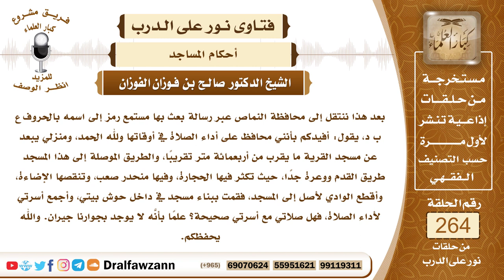4474- بنى مسجداً ليصلي فيه هو وأولاد فهل تصح الصلاة فيه؟ - الشيخ صالح الفوزان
السؤال: جزاكم الله خيراً، بعد هذا ننتقل إلى محافظة النماص عبر رسالة بعث بها مستمع رمز إلى اسمه بالحروف ع ب د، يقول: أفيدكم بأنني محافظ على أداء الصلاة في أوقاتها ولله الحمد، ومنزلي يبعد عن مسجد القرية ما يقرب من أربعمائة متر تقريباً، والطريق الموصلة إلى هذا المسجد طريق القدم ووعرة جداً، حيث تكثر فيها الحجارة، وفيها منحدر صعب، وتنقصها الإضاءة، وأقطع الوادي لأصل إلى المسجد، فقمت ببناء مسجد في داخل حوش بيتي، وأجمع أسرتي لأداء الصلاة، فهل صلاتي مع أسرتي صحيحة؟ علماً بأنَّه لا يوجد بجوارنا جيران. والله يحفظكم.
الجواب: إذا كنت على الحالة والوصف الذي ذكرت من صعوبة الوصول إلى المسجد، وقد بنيت مسجدا تصلي فيه أنت وأولادك وأسرتك فلا بأس بذلك، لوجود العذر، وإذا ذهبت إلى المسجد وتحملت المشقة فهو أفضل لك، أما الجواز مع وجود هذا العذر فإن عملك جائز إن شاء الله.

السيرة الذاتية :
للاشتراك في قناة الشيخ صالح الفوزان

14_ الشيخ محمد أمين الشنقيطي
يتيوب

15_سماحة المفتي عبد العزيز آل الشيخ
 يوتيوب

رئيس الفريق
لمشروع كبار العلماء